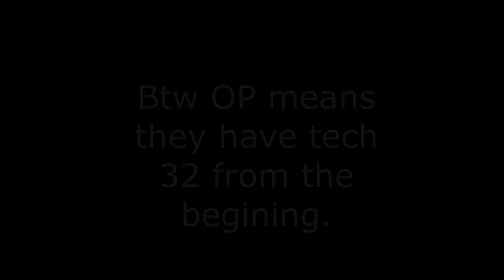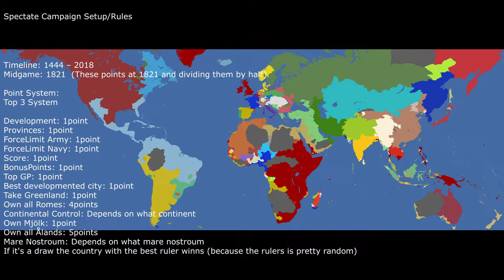Spectate Campaign #1 | OP Ternate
Sorry for the low music.

Point system of these campaigns:

Campaign Setup/Rules

Mid-Game 1821

Point System:
top 3 system
Development: 1point
Provinces: 1point
ForceLimit Army: 1point
ForceLimit Navy: 1point
Score: 1point
Bonus Points: 1point
Top 3 GP: 1point
Best develpomented city: 1point
Take Greenland: 1point
Own all Romes: 3points
Continental Control: Depends on what continent
Mare Nostrum: Depens on what Mare Nostrum

If it's a draw the country with the
best ruler winns (because the rulers is pretty random)

DLCs i have:
El Dorado
Common Sense
Rights of Man
Mare Nostrum
Dharma
Third Rome
Rule Britannia